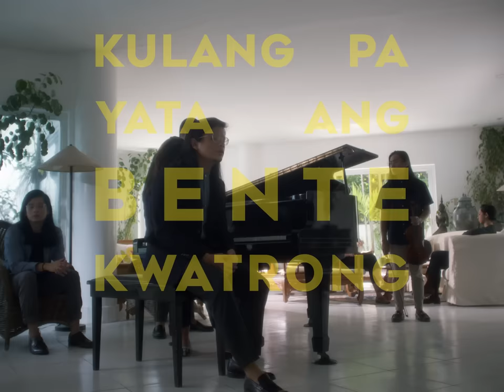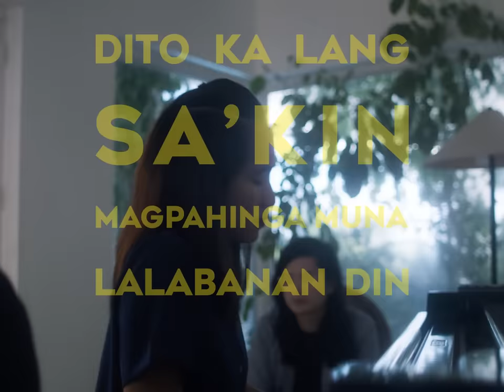Ben&Ben - Magpahinga | Official LYRIC Video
The 2nd single off the new album.

Director Jorel Lising
Head of Production Earl Guico

Ian Guevara

Camera Operators
Paolo Sancon
Mick Tuyay
Timothy Axibal

Gaffer
Maui Caspe

Band Set Up Head: Ronald Ian Santiago
Crew: Baje Dizon, Jerald Sulit, Patrick Babina, Rayann Maninang
Drivers: Edilberto Alipan

Hair & Make-up
Bernadette Flores

Wardrobe Stylist:
Jilla Sara
Pam Melendres
Gelo Castaños

Editor
Timothy Axibal

Colorist
Mikhail Von Asmuth

Camera
Arsenal Cinematography Company

Official Photographer
Karen De La Fuente

Typography Layout & Design : Ches Gatpayat

Primo Event Solutions
Elesi Studios

Socorro Guico
Ms. Digna Rosales
Roslyn Pineda
Geneca Yambao
Vincent Flores
Kiel Mamauag
James Duran